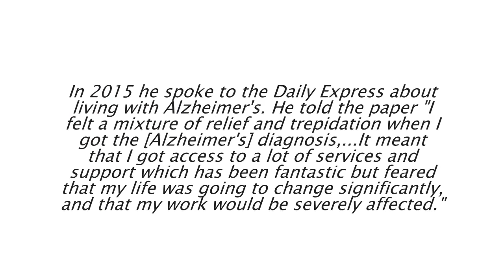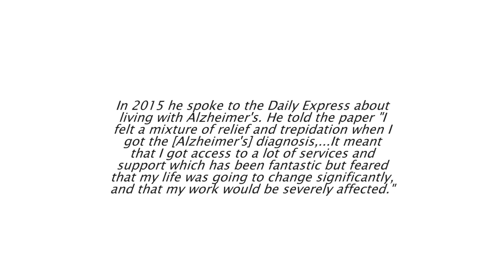British Actor Tony Haygarth Passes Away Age 72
His passing was announced by his ex-wife Carole Winter on Twitter this morning and details of his death are yet to be released. The actor had been battling with Alzheimer's since being diagnosed in 2014.